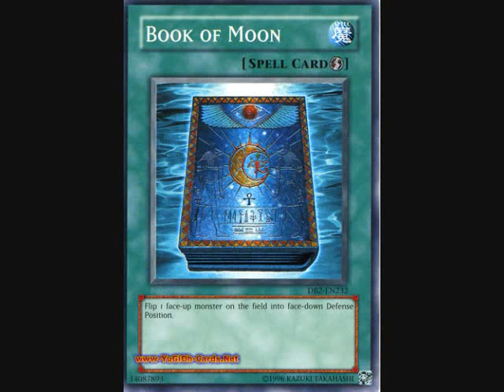Yugioh Cards and Other Things I Need #3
READ DESCRIPTION

These are the rules:
Rule 1: I only trade for my wants.
Rule 2: I don't send first, even if you are trusted.
Rule 3: I don't send at the same time.
Rule 4: No scammers.
Rule 5: You scam me, I will find you no matter what.
Rule 6: Any card that gets lost in the mail, its not my fault.
Rule 7: I only trade in the U.S.
Rule 8: I do not scam.
Rule:9 If you offer me something else, we can work out with a deal.
And thats all the rules.
And PM me.

My wants are,

Money
3x Dark Bribes((common only)
3x Book of Moons(common only)
1x Dark Grepher(secret only)
1x Dark End Dragon
1x Yubel Mat(Need BADLY)

Other Things is:

1x Celebi
1x The Legend of Spyro: A New Beginning(PS2 only)
1x The Legend of Spyro: The Eternal Night(PS2 only)
1x The Legend of Spyro: Dawn of the Dragon(PS2 only)

The cards that I have is,

Dark Magician
Gemini Elf
Nitro Warrior (Tin)
Nitro Warrior (Pack Ultimate)
Blue Eyes White Dragon
Felgrand Dragon
Lord of D (Tin)
Lord of D
Fushioh Richie
Dark Spirit of the Silent
Gemini Imps
Return Zombie
Blue Eyes Ultimate Dragon
Ectoplasmer
Cyber End Dragon
Red Eyes B. Dragon
Black Tyranno
Reshef the Dark Being
Paladin of White Dragon
Ring of Destruction
Salamandra
Dark Magician Knight
Gamma the Magnet Warrior
Dark Master- Zorc
Catapult Turtle
Black Luster Soldier
Black Luster Ritual
Javelin Beetle
Javelin Beetle Pact
Zera The Mant
Zera Ritual
Summoned Skull
Sorcerer of Dark Magic
Shadow Spell
Spell Canceler
Perfect Machine King
Multiply
Maximum Six
Masked Beast Des Gardius
The Mask of Remnants
Mask of the Accursed
Mask of Dispel
Sphinx Teleia
Andro Sphinx
Theinen the Great Sphinx
Gilford the Legend
Relinquished
Thousand Eyes Restrict
Dark Ruler Ha Des
Kaiser Sea Horse
Ocean Dragon Lord- Neo-Daedalus
Judgement of Anubis
Multiple Piece Golem (ultra and ultimate)
Jinzo-Lord
Light of Redemption
Eternal Dread
Endymion, The Master Magician
D- Counter
Clock Tower Prison
Cyber Shadow Gardna
Goblin Zombie (super)
Beast of Talwar
Eradicator Epidemic Virus
Storm Shooter
The Flute of Summoning Dragon
Mesmeric Control
Black Pendant
Windstorm of Etaqua
Marshmallon Glasses
Riryoku
Different Dimension Dragon
Hallowed Life Barrier
Montage Dragon (Tin)
Gear Golem of the Moving Fortress
Acid Trap Hole
Red Eyes Zombie Dragon
Elemental Hero Necroshade
A Feather of the Phoenix
Revival Jam
Koa'ki Meiru Guardian
Volcanic Counter
Field-Commander Rahz
Doomsday Horror
Zoma The Spirit
Sword Of Dark Rites
Infernity Dwarf
Infernity Archfiend
Infernity Guardian
Magicians Valkiria
The Beginning of the End
Golden Flying Fish
Divine Knight Ishzark
Metal Reflect Slime(Ultimate)
Gladiator Beast Heraklinos(Super)
Elemental Hero Storm Neos
Drastic Drop Off(Ultimate)
Darknight Parshath
Prime Material Dragon
Uria, Lord of Searing Flames
Raviel, Lord of Phantasms
Hamon, Lord of Striking Thunder
Armityle The Chaos Phantom
Vampire's Curse
Darklord Zerato
I also sell my cards too.